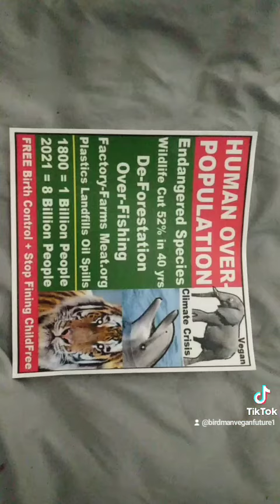PARROT🦜Talks🌎POPULATION Birth Control People Destroy CHILDFREE Biodiversity Species Vegan Cute Meme